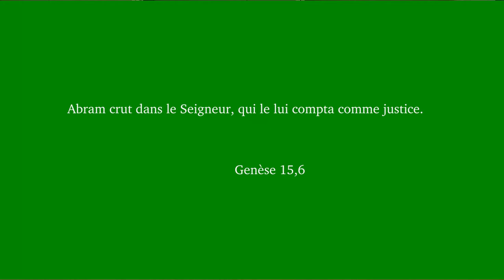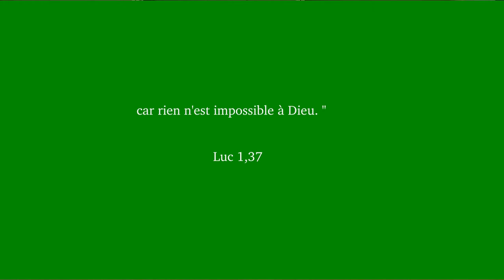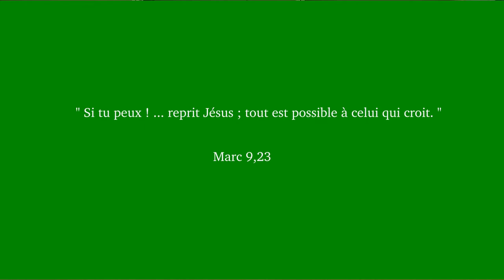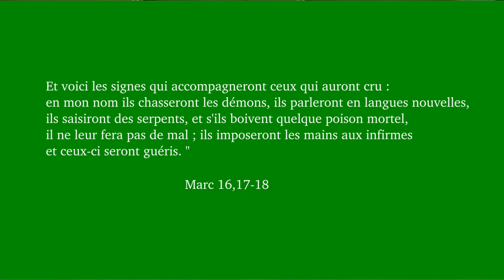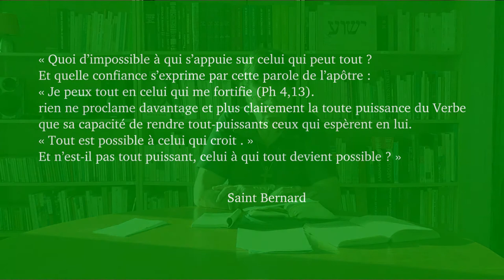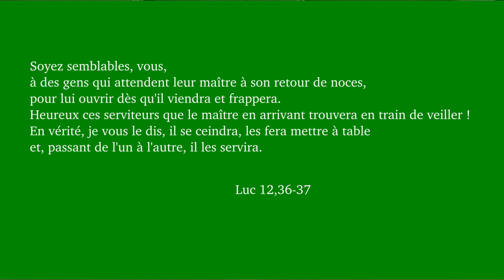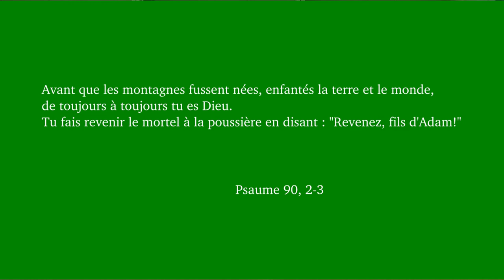Serviteur inutile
Luc 17,5-10